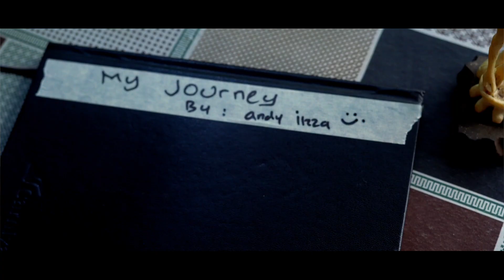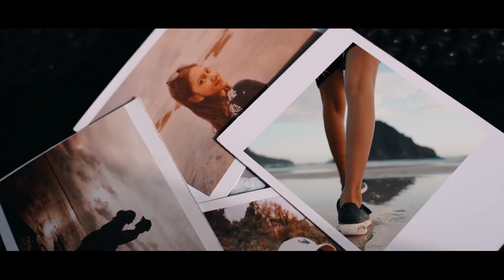Banyuwangi v2.0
i was filming in 2 months and a week of editing
so much fun to traveling around banyuwangi and make this video happen.

i wanna say thank you to :
@aloha_dewi @sasonocatur to help me take some footage and finally I did this video

cheers

Song: Zoibaf ft. Jex - Break Through
Kategori
Musik